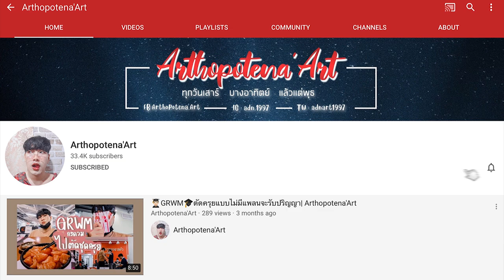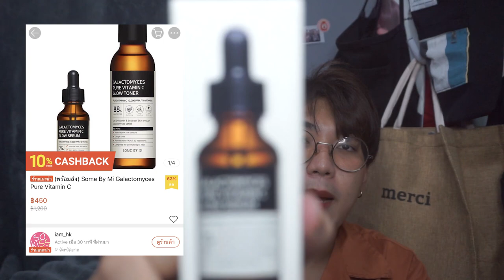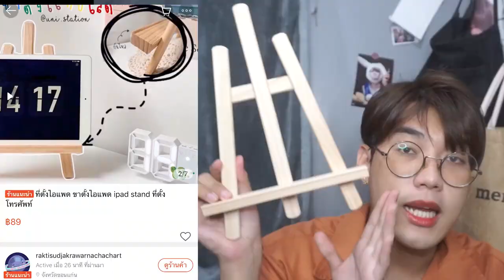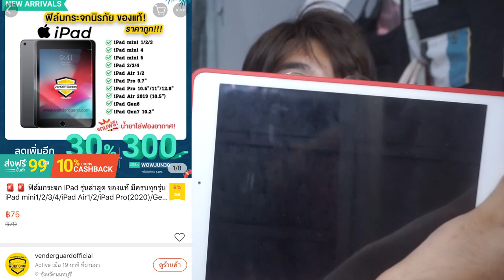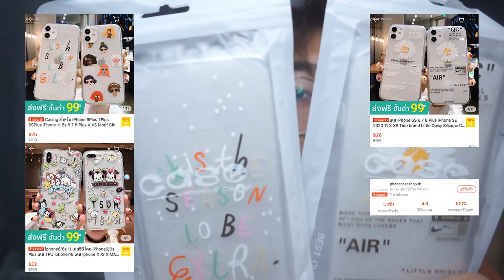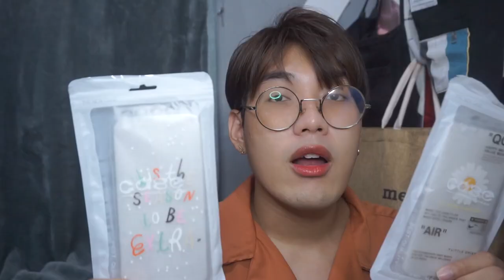Haul 🛒 Monthly Haul 🛍 มิถุนายน ถ้าไม่จนไม่เลิกสั่ง | Arthopotena'Art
อันยองชินกูดึน Haul กันประจำเดือนมิถุนายนนน
ซื้อเยอะซื้อแยะ ซื้อจนเขารวย แต่เราจน งงมาก

เปิดวาร์ป ฟื้บ ๆ

- หมวด Beauty

- ตกแต่งห้อง

- ของใช้สัพเพเหระ

บรรดาน้องเคสต่าง ๆ

- แฟชั่น

รองเท้า Fila (ลด30% กดรับคูปองลดเพิ่มอีก 27%)
เสื้อผ้า จาก IG
1. Zamio.official
2. yourspectacles